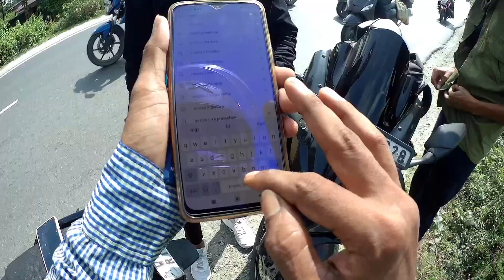7years old Pulsar 220f bs4 vs R15V3 Road Rage || 🏍🔥lagend is very powerfull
7years old Pulsar 220f bs4 vs R15V3 Road Rage || 🏍🔥lagend is very powerfull

yamaha R15 v3 ke sath 220f bs4 ka race kya. legend me bahut pawer hai.sayad islye pulsar 220f ko india ka fastest bike mana jata hai.is bike ko bajaj ne band karne ke bad dubara lunch kya is lye bahut nahut thank you.

my ewupment
bajaj pulsar 220f
Sjcam action camera
axor double visor halmet
voice personal
external mic